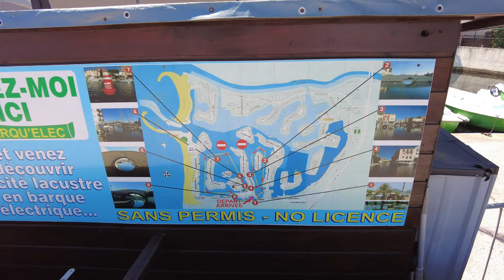Port Grimaud 4K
Port Grimaud
Der Hafen von
Portgrimaud ist eine vom Architekten François Spoerry gegründete, seit den 1960er Jahren bestehende südfranzösische Tourismussiedlung, mit dem Charakter einer postmodernen Planstadt, die sich bewusst an traditionelle mediterrane Bauformen anlehnt.
Das privat finanzierte Vorhaben der Luxuskategorie wurde ab 1964 auf trockengelegtem Lagunen- und Sumpfland der Gemeinde Grimaud im Département Var realisiert. Vorbild der Anlage ist Venedig mit seinen Kanälen, Brücken und Fußgängergässchen. Die einzelnen Häuser sind mit Bootsanlegeplätzen für die Privatjachten der Besitzer ausgestattet.

Port Grimaud
The port of Grimaud
Port Grimaud is a southern French tourist settlement founded by the architect François Spoerry and existing since the 1960s, with the character of a post-modern planned city, which deliberately leans on traditional Mediterranean building forms.
The privately financed project in the luxury category was realized from 1964 on drained lagoon and marshland in the municipality of Grimaud in the Var department. The layout is based on Venice with its canals, bridges and pedestrian streets. The individual houses are equipped with boat docks for the owners' private yachts.

🌍 **Willkommen auf unserem YouTube-Kanal für Reiseliebhaber!** 🌟

Wir freuen uns, dich in unserer Community begrüßen zu dürfen. Auf diesem Kanal dreht sich alles um die Faszination von wunderschönen Orten, aufregenden Events und beeindruckenden Sehenswürdigkeiten, die wir mit dir teilen möchten.

🎥 Unsere Leidenschaft gilt der Erkundung und Präsentation unvergesslicher Momente. Wir laden dich ein, uns auf unseren Abenteuern zu begleiten, während wir die Schönheit von Landschaften einfangen und dir authentische Einblicke in faszinierende Kulturen und die Tierwelt bieten. Von atemberaubender Natur bis hin zu herzerwärmenden Tierbegegnungen - hier findest du Inhalte, die Balsam für Auge und Herz sind. 💖

🌴 Besonders am Herzen liegt uns die Erkundung der malerischen Urlaubsgebiete in Südfrankreich. Die pittoresken Dörfer, die mediterrane Atmosphäre und die reiche kulinarische Vielfalt dieser Region sind eine unerschöpfliche Quelle der Inspiration. Wir nehmen dich mit auf eine Reise entlang sonnenverwöhnter Küsten, durch verwinkelte Gassen und in charmante Cafés. Lass dich von der Magie Südfrankreichs verzaubern! ☀️

Verpasse kein einziges Video unserer Abenteuer und Reisen zu den schönsten Orten.

**Unsere Inhalte in Kürze:**
- 🌍 Reisen und Abenteuer: Erlebe mit uns einzigartige Reiseziele und spannende Entdeckungen.
- 🏞️ Naturwunder: Tauche ein in die Schönheit der Natur und lass dich von ihrer Pracht beeindrucken.
- 🐾 Tierwelt hautnah: Entdecke die faszinierende Vielfalt unserer tierischen Mitbewohner auf diesem Planeten.
- 🎉 Kulturelle Highlights: Erhalte Einblicke in kulturelle Ereignisse und lerne die Vielfalt unserer Welt kennen.

**Verwende diese Hashtags, um uns zu finden und zu teilen:**

Danke, dass du Teil unserer Community bist! Wir freuen uns darauf, gemeinsam mit dir die Schönheit und Vielfalt unserer Welt zu erkunden. 🌎